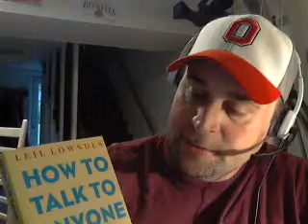What I have over come to change my life forever